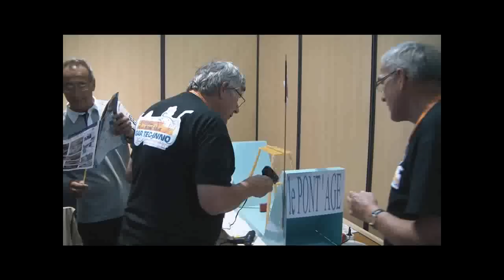robotique2010 pont yt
Concours ludique ouvert à tous  de construction de ponts en spaghetti (500g) et colle fusible sur une structure métallique figurant une vallée .
1 heure pour la construction avec test de seuil de rupture et meilleure  tenue en charge des ponts avec un record 2010 de 58.5kg ... déroulement lors du festival robotique de Vierzon